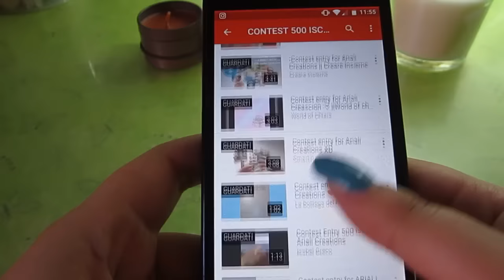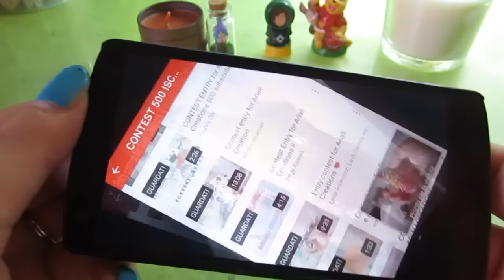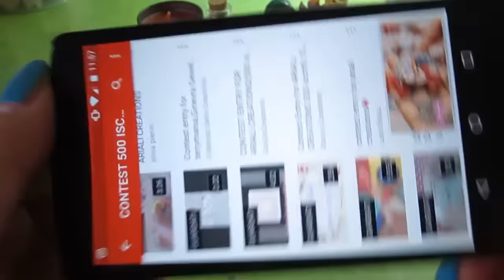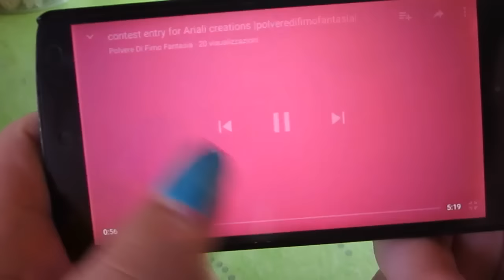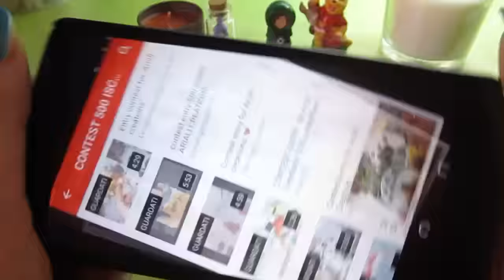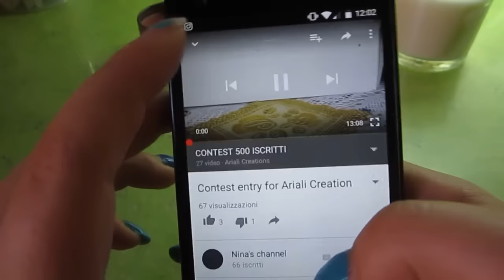VINCITORI CONTEST 500 ISCRITTI!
⇩⇩⇩ IMPORTANTE!!! - APRI QUI⇩⇩⇩
Ed eccoci qui con il video in cui annuncio i vincitori del mio contest!
Grazie a tutti per aver partecipato! Siete stati tutti bravissimi! Spero non ci rimaniate male se non avete vinto ma i vincitori erano solo due! Complimenti care! Contattatemi in privato! Un bacio grande e al prossimo concorso (che credo sarà un semplice giveaway!)
Se siete impazienti e volete subito sapere chi ha vinto andate al min 9.00

Bacini 💕
Ilaria